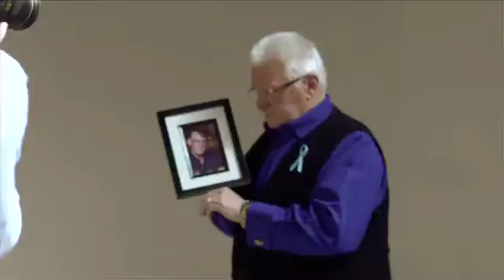Graeme Woodside CEO Prostate Cancer Foundation NZ